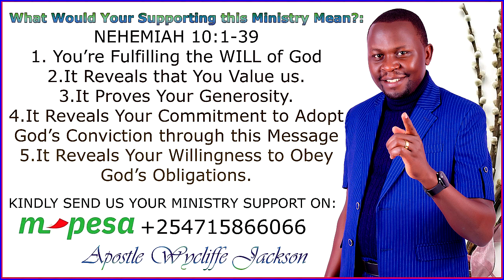Nehema ni Lugha ya Mungu